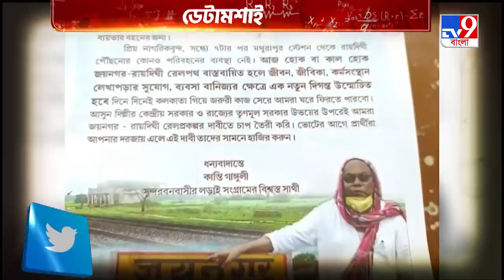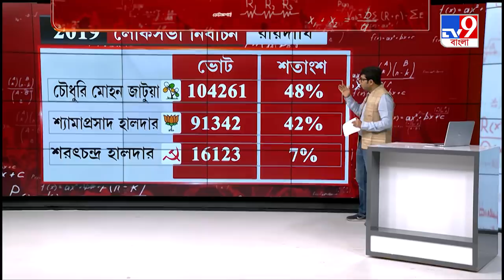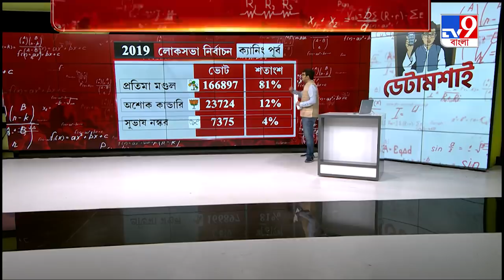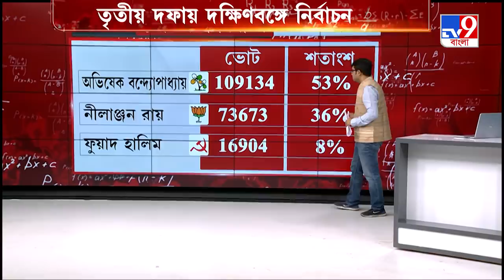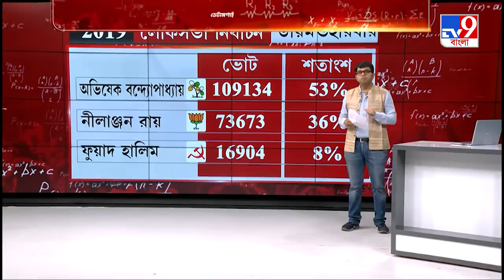Datamoshai | Debashree Roy-এর অনুপস্থিতি কি ফেরাতে পারবে Kanti Ganguly কে? | TV9 Bangla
রায়দিঘিতে এবার লড়াই কি আরও কঠিন? দেবশ্রী রায়ের দলত্যাগে কি জমি হারাবে তৃণমূল? নাকি হারানো জমি ফিরে পাবে সিপিএম? মানুষের মন জয়ে কান্তি গঙ্গোপাধ্যায়ের জুড়ি মেলা ভার, ইভিএম-এও কি তার প্রভাব পড়বে? বিজেপিই বা কোন জায়গায়? হিন্দু, মুসলিম ভোট, ফ্যাক্টর আসলে কোনটা? চুলচেরা বিশ্লেষণ, দেখুন ডেটামশাই TV9 বাংলায়।